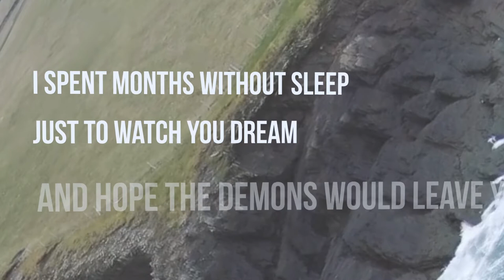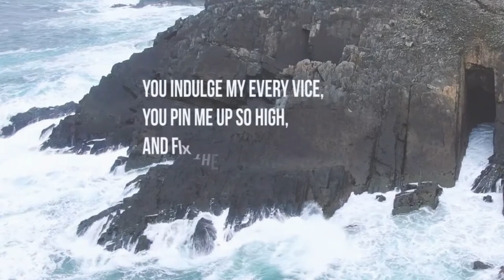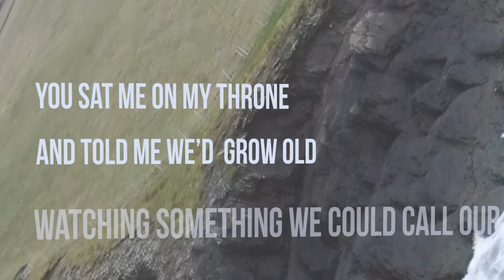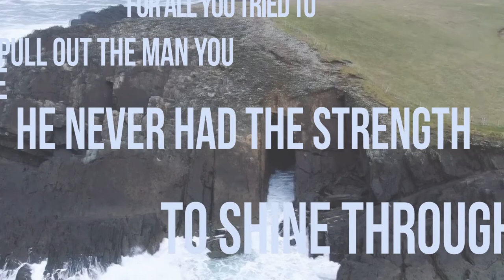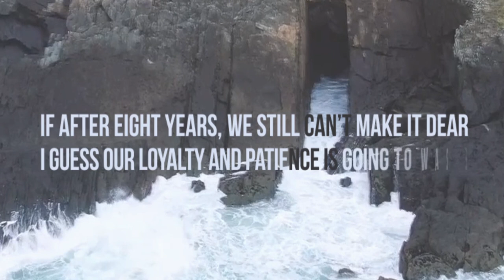Loyalty & Patience - Ty Harrington (Lyric Video)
Loyalty & Patience by Ty Harrington

Music and lyrics by Ty Harrington.

Videography by Figure 5 Creative Works.